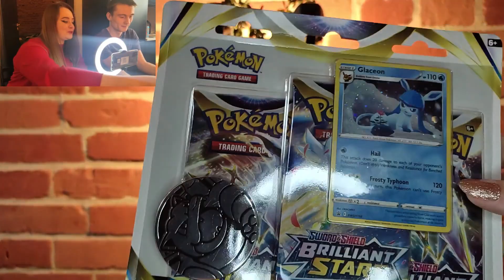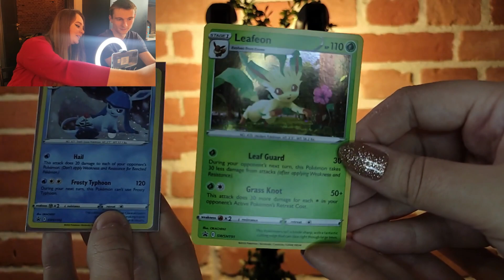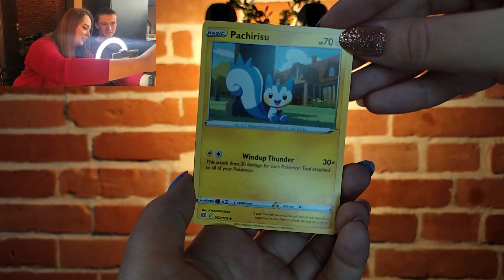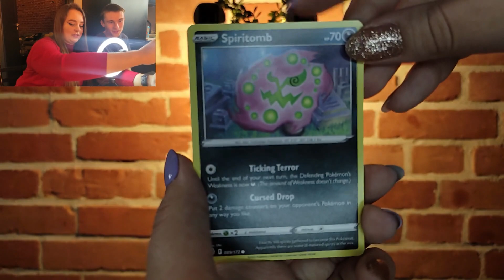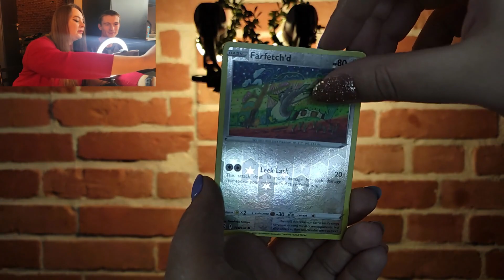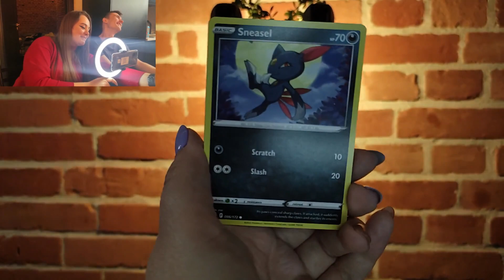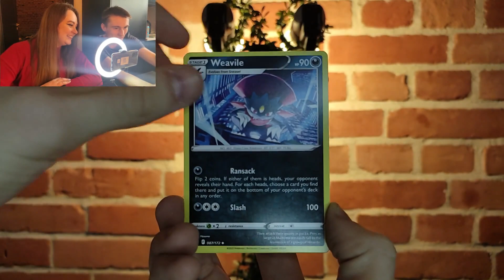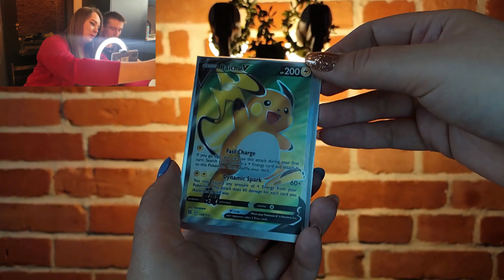FLAPLE czy FAPLE? Opening z Panią Ivy - Blistery Brilliant Stars